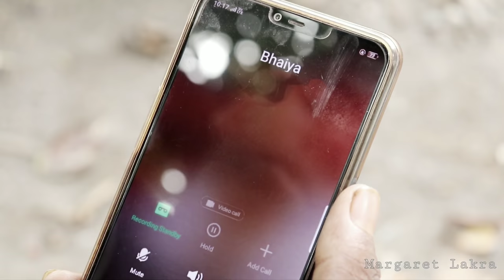New Nagpuri Love Story Video 2019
margaret lakra